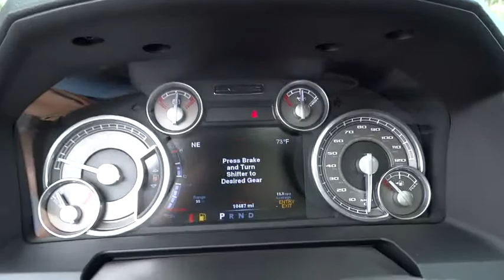2014 Ram 1500 Johns Creek, Buford, Athens, Duluth, Gainesville, GA P10407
2014 Ram 1500

4345 Bufrod Dr.